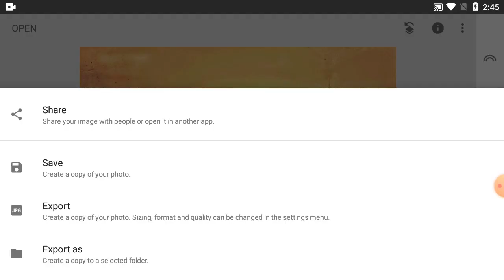How To Editing Picture Colour On Snapseed Tutorial - Part 110